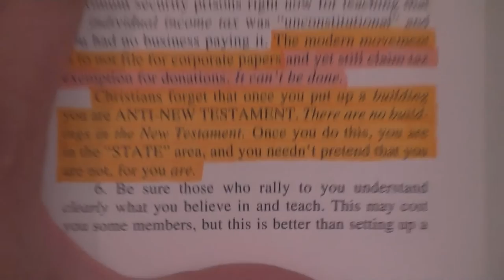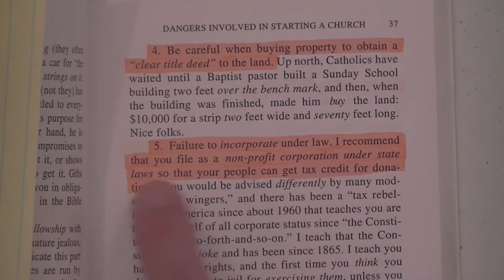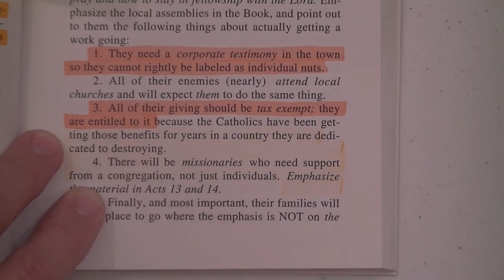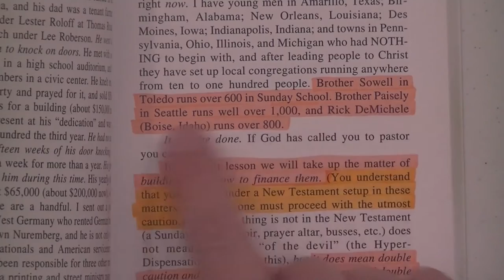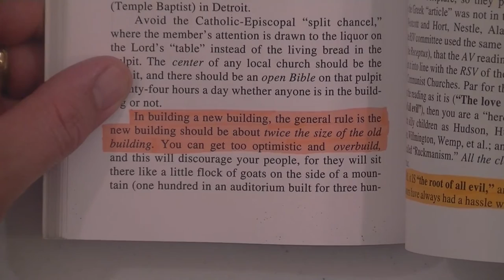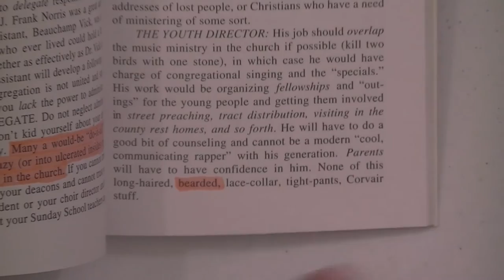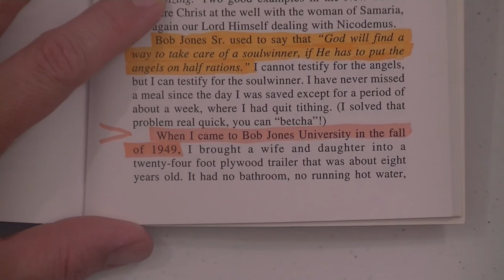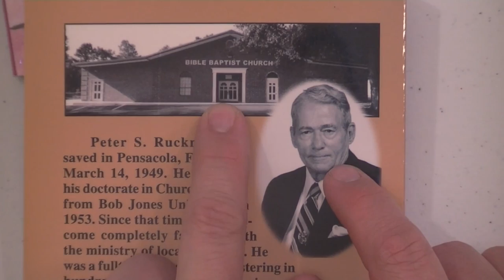Dr Ruckman s Anti New Testament Church